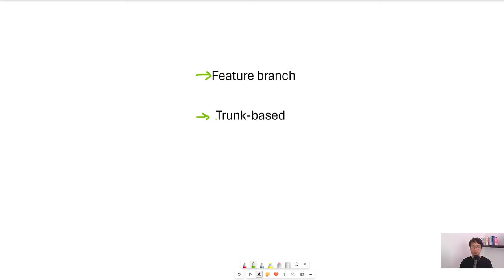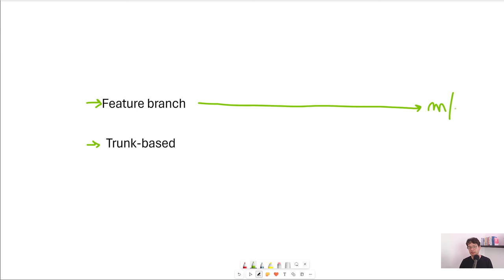Trunk-based development: come farlo bene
Scopri i vantaggi del trunk-based development, una metodologia di sviluppo software che può rivoluzionare il modo in cui lavori e consegni il codice.

In questo video, esplorerai come il trunk-based development può migliorare l'efficienza e la qualità del tuo software attraverso:

- Integrazione continua: Riduci i conflitti di merge e mantieni il codice sempre pronto per la produzione.
- Cicli di sviluppo più brevi: rilasci frequenti e incrementali ti consentiranno di rispondere rapidamente ai cambiamenti e alle esigenze dei clienti.
- Maggiore qualità del codice: identificazione precoce dei bug e maggiore qualità del software grazie a feedback continui.
- Collaborazione migliorata: promuovi un ambiente di lavoro più collaborativo dove tutti contribuiscono al trunk principale.
- Scalabilità: adatta facilmente la metodologia a team di diverse dimensioni, da piccoli gruppi a grandi organizzazioni.